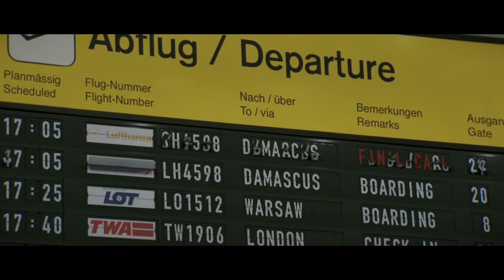Damascus Cover Trailer #1 (2018) | Movieclips Indie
Check out the new trailer for Damascus Cover starring Jonathan Rhys Meyers!

US Release Date: July 20, 2018
Starring: Jonathan Rhys Meyers, Olivia Thirlby, John Hurt
Directed By: Daniel Zelik Berk
Synopsis: A spy navigates the precarious terrain of love and survival during an undercover mission in Syria.